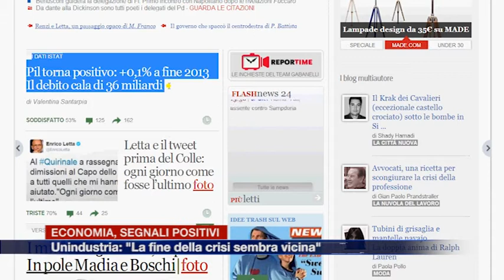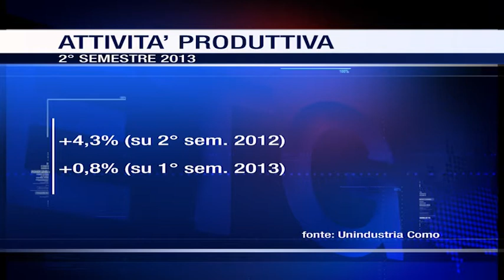Etg - Economia, segnali positivi. Unindustria: "La fine della crisi sembra vicina"